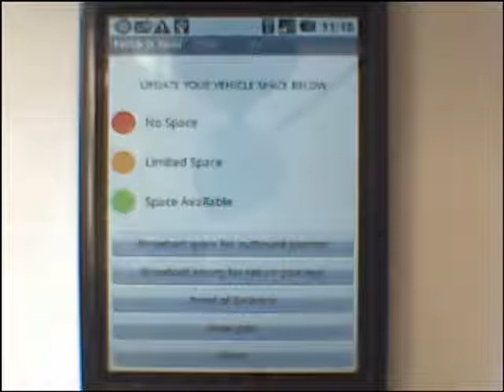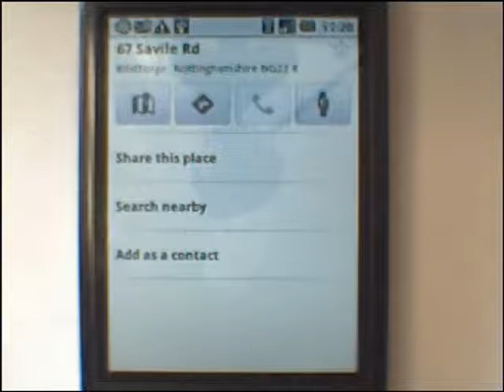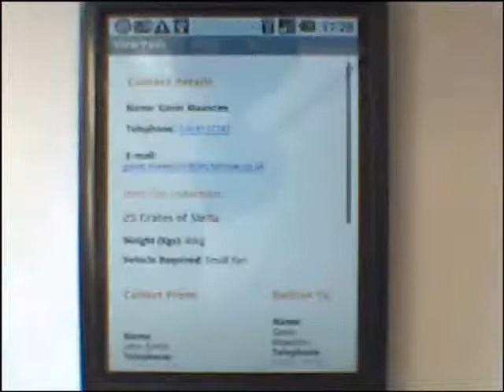FINPOD Demo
We have taken the feedback of couriers and we are soon to provide a simple but very effective application.

If you wish to know how this can help your courier business please for further details.

There is more to this application than just tracking. It is linked to Google Navigation system so you can click for the directions of the collection or delivery address and go. No copying postcodes or addresses into another SatNav unit.

No sound but will record soon.